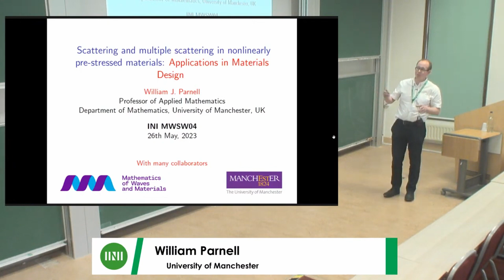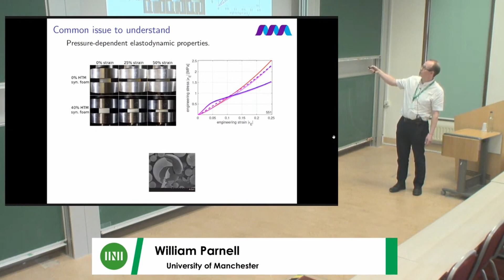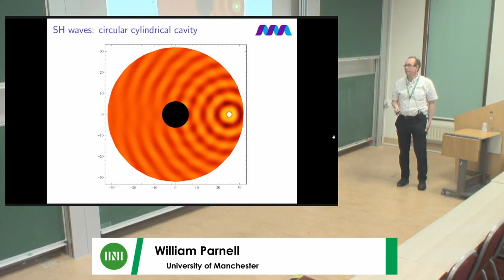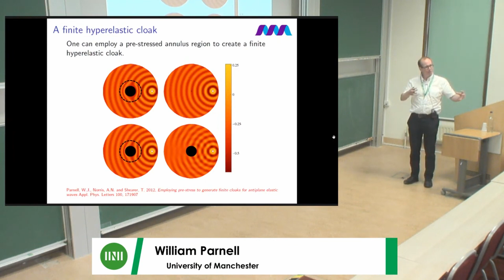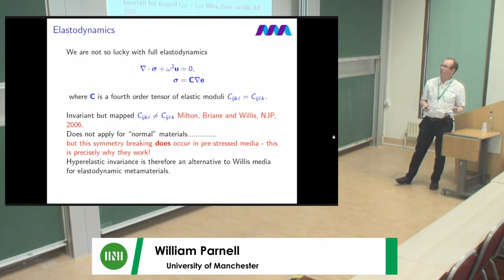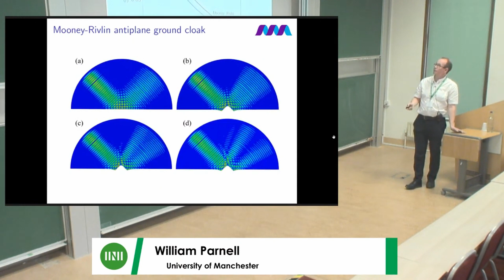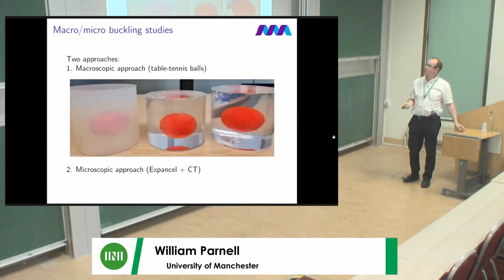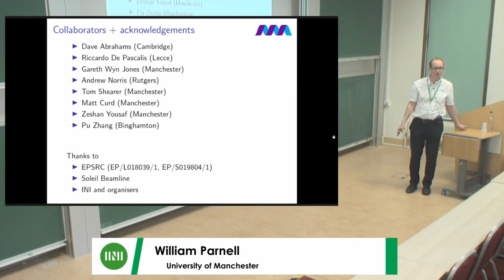Prof. William Parnell | Scattering and multiple scattering in nonlinearly pre-stressed materials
Speaker(s): Professor William Parnell (University of Manchester)

Date: 26 May 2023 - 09:45 to 10:30
Session Title: Scattering and multiple scattering in nonlinearly pre-stressed materials
Event: [MWSW04] Multiple scattering in engineering and applied sciences

In this talk we discuss how nonlinear pre-stress affects the manner by which elastic waves propagate in complex materials. We begin with an overview of how pre-stress changes propagation in simple homogeneous elastic media. The key point here is that it induces anisotropy in the material, but it can also induce a (perhaps unexpected) modification to the symmetry properties of the incremental elastic modulus tensor. This property is then exploited to explain how pre-stress than be employed as a natural cloaking mechanism around a region of space for specific types of nonlinear materials.

We then go on to take this property further in complex materials with periodic arrays of coated scatterers. We show that materials can be designed such that the band-gap structure is invariant, or at least close-to-invariant to imposed deformation for both in-plane and antiplane waves propagating in the pre-stress structure.

We finish by discussing pre-stressed foams, including some recent experimental results on the buckled microstructure of syntactic foams under large pre-stress.